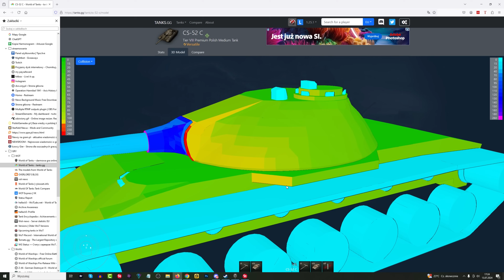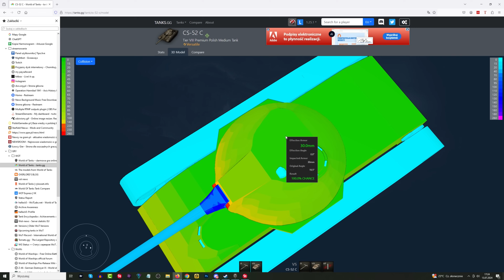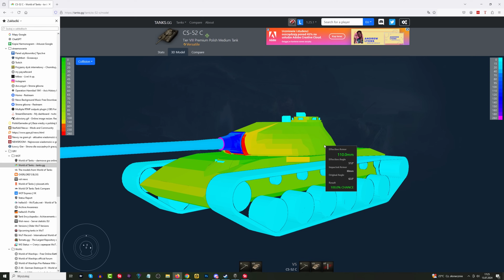CS-52 C - mobilny i nic więcej - World of Tanks